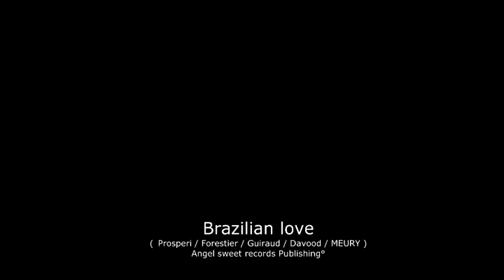Brazilian Love South froggies feat Stephanie Forestier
Official video clip / Scopitone spirit
Brazilian love by South froggies feat Stephanie Forestier
Remixed song from the 2nd album "Nu jazz universe"